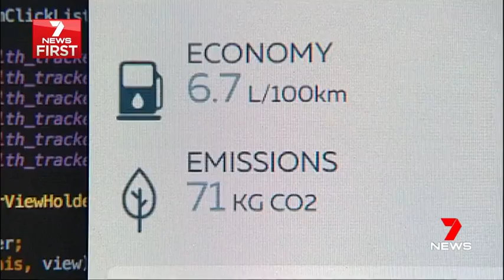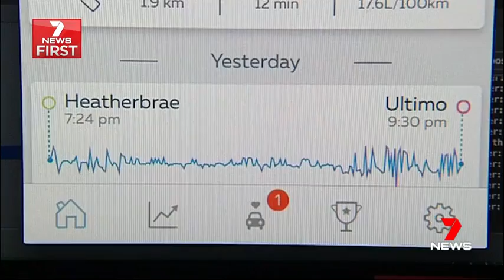Amazing OBD2 Scanner Device That Saves On Fuel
GOFAR is an advanced technology device where you can track fuel cost, engine performance, real-time report logs, and reduces emissions. It is compatible with all petrol, diesel, and hybrid cars.

Australian drivers are saving close to $1,000 a year (SUV) and more than $500 for standard passenger vehicles through the use of an award-winning device that improves fuel economy, does trip logging in seconds and empowers them when dealing with dealers and mechanics.

The device is now live in 48 countries and is based on the telematics used in high-performance cars, like those on the Formula 1 circuit.

It is easy to install and comes with a downloadable app which connects via Bluetooth with the GOFAR adapter and Ray. For more convenience, it is capable of daily & weekly reports showing you the avg fuel economy, emission, fuel cost, total distance, and route maps.

Check out the highlights of this video:
✔ 0:06 - How much an Uber driver save?
✔ 0:20 - Who's behind the GOFAR technology
✔ 1:18 - How GOFAR help its users

Understanding your car has never been easier. GOFAR installs in minutes with no tools or technical skills needed. With GOFAR you can save fuel, understand servicing issues and drive smarter.